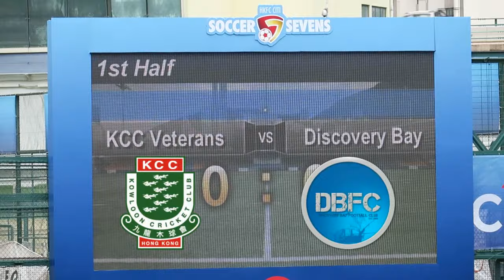九龍木球會元老隊vs愉景灣(2016.5.21.香港足球會七人賽)精華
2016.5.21.港會球塲 10:42 九龍木球會元老隊(紅) 2 : 0 愉景灣(白)